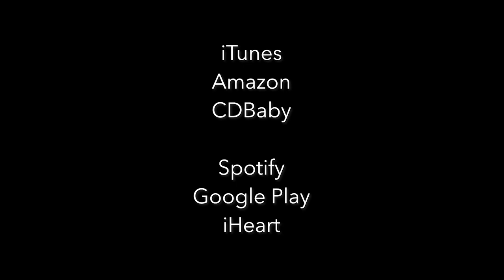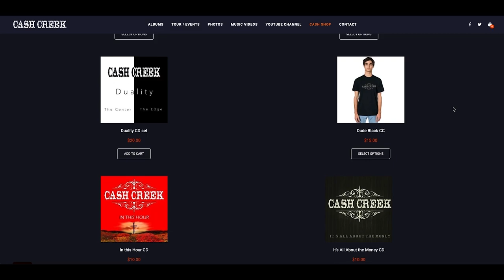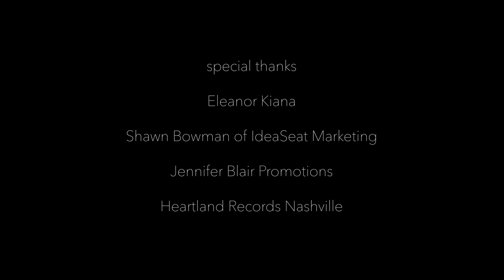The Cash Creek Club #26 (special guest Andrew Pope) Country Music Talk Show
Roaring into the 20's, here comes the mighty Webipodcastisode! Your hosts, Monty and Kimo from Cash Creek, welcome outlaw country crooner, Andrew Pope, to the Country Music Talk Show!